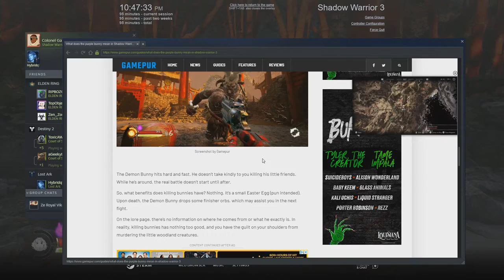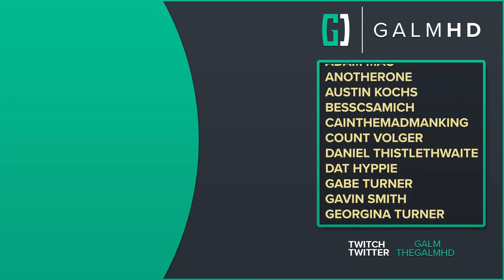[1] Lo Wang, Dragon Slayer (Let’s Play Shadow Warrior 3 w/ GaLm)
Lo Wang returns as the world has been ravaged by the dragon he released in the last game (oops), so its time to go on a journey to take it down!

“What is Shadow Warrior 3?”

“Fallen corporate shogun Lo Wang and his former employer turned nemesis turned sidekick Orochi Zilla embark on an improbable mission to recapture an ancient dragon they unwillingly unleashed from its eternal prison. Armed with a punishing mix of blades and bullets, Lo Wang must traverse uncharted parts of the world to track down the dark beast and push the apocalypse back yet again. All it will take is the mask of a dead god, a dragon's egg, a touch of magic, and enough firepower to hold off the impending cataclysm.” - Steam Page